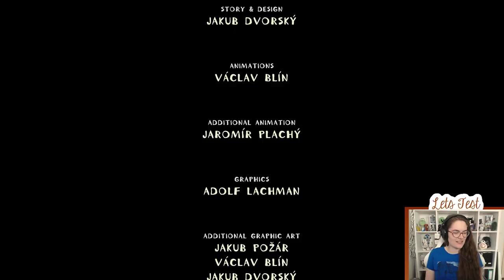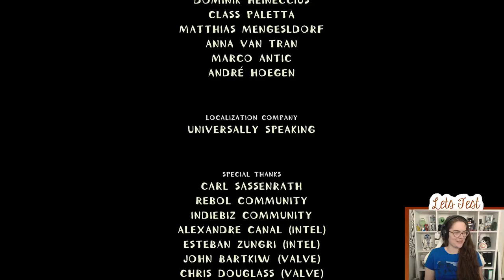ծ‸ ծ Test Streifen - Machinarium 2/2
36. Test Streifen